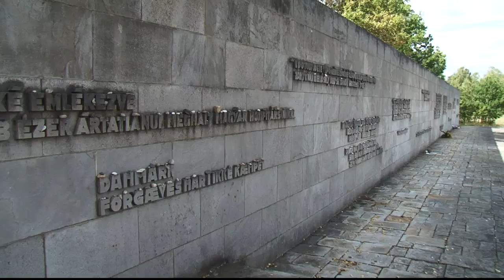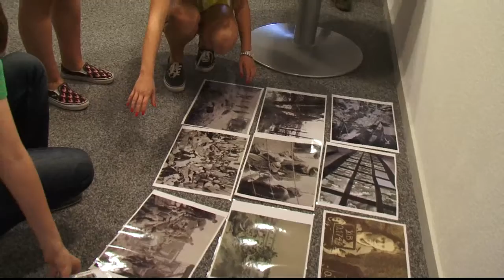Bistum Hildesheim: Sühnewallfahrt nach Bergen-Belsen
Mit einer Sühnewallfahrt und einer heiligen Messe auf dem Gelände des ehemaligen Konzentrationslagers Bergen-Belsen hat am 3.9. die „Kreuzwoche 2013" des Bistums Hildesheim begonnen.